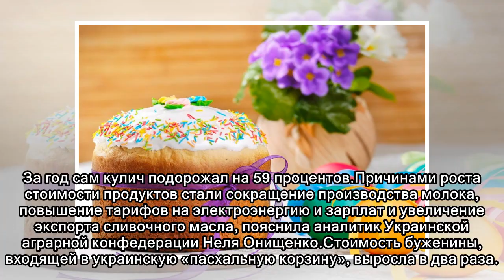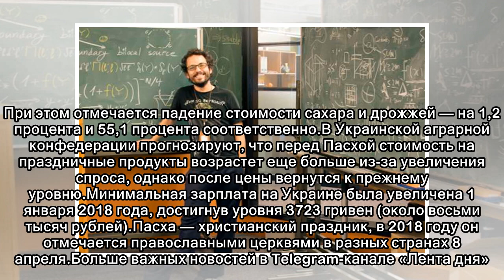Украинцы раскошелятся на Пасху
Стоимость «пасхальной корзины» (кулич, яйца, мясо) на Украине выросла на 83 процента по сравнению с уровнем 2017 года — ее стоимость возросла со 150 до 274 гривен (около 600 рублей). Об этом сообщает ...